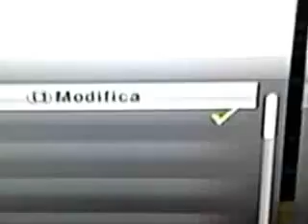Fifa 12 - Carriera con il Preston - parte 27